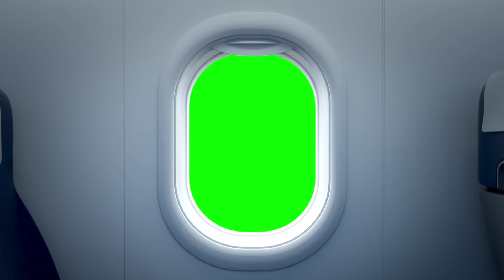Motivation of lain